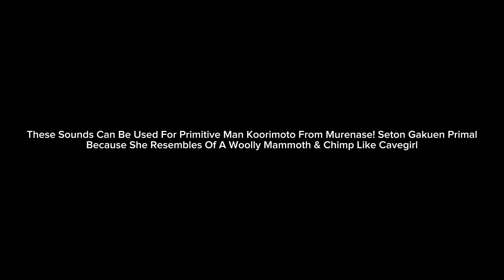Primitive Man Koorimoto Sound Effects